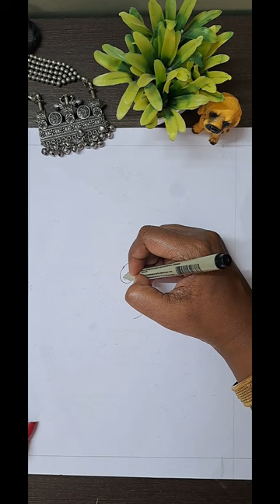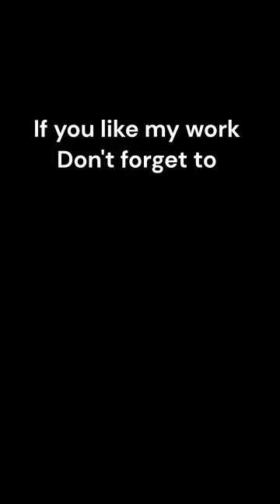Tree of Life kalamkari art drawing pendrawing for intermediate level drawing...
Materials used : Pigma Micron pen
Staedtler 36 double ended watercolour brushes